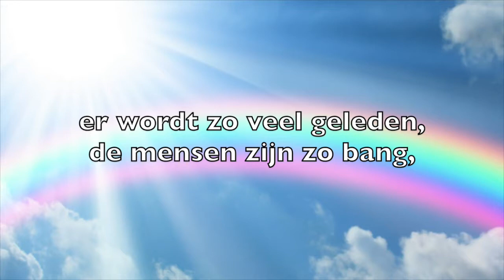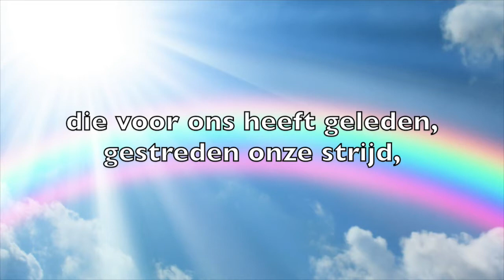Geef Vrede - Sela